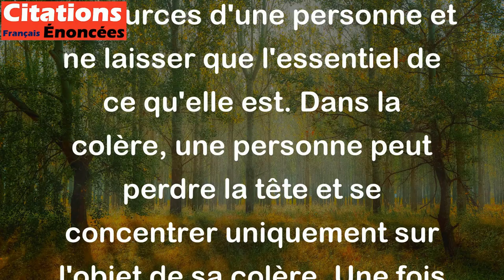La colère vide l'âme de toutes ses ressources, de sorte qu'au fond paraît la lumière.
Cette citation de Friedrich Nietzsche signifie que la colère peut épuiser toutes les ressources d'une personne et ne laisser que l'essentiel de ce qu'elle est. Dans la colère, une personne peut perdre la tête et se concentrer uniquement sur l'objet de sa colère. Une fois que cette colère est dissipée, il peut ne rester que la vérité ou la lumière, qui est l'essentiel de qui nous sommes vraiment. Cela peut signifier que la colère peut nous mener vers une prise de conscience de nous-mêmes et de notre propre vérité intérieure.